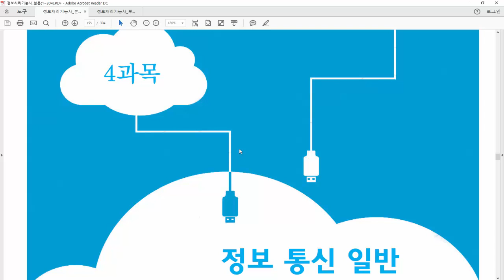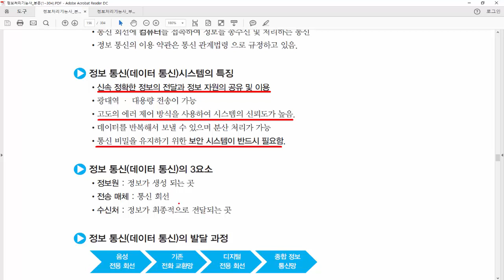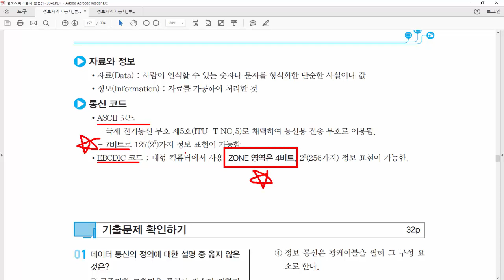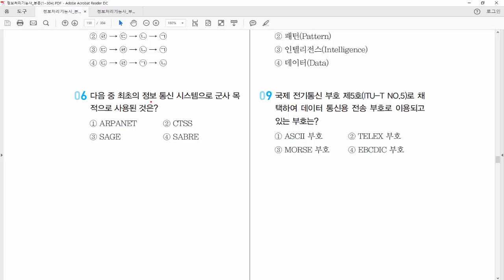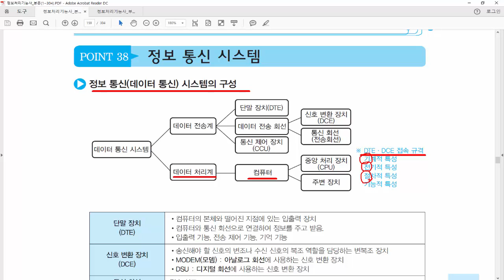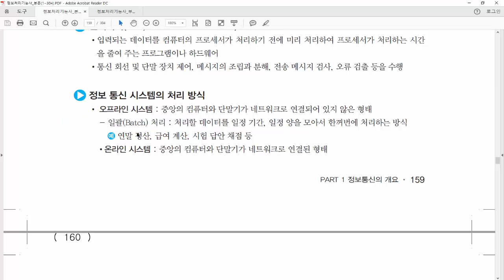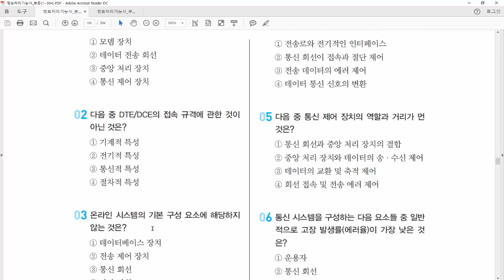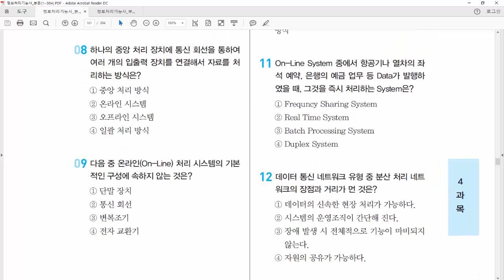16. 정보처리기능사 필기 - 정보통신일반 1 (P156~161)